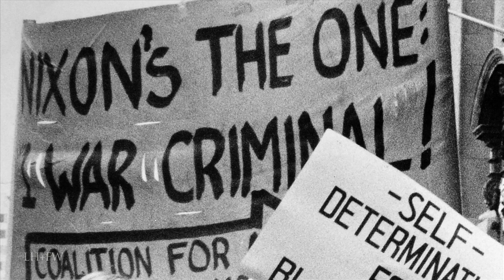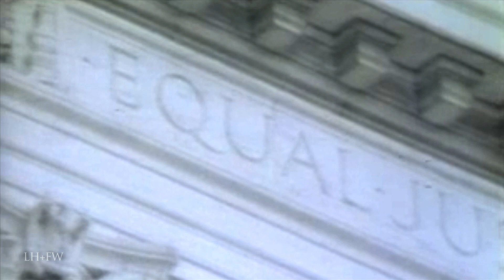"Vietnam: 50 Years Remembered: Part 24" - Deception & The Pentagon Papers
The complete, serialized history of U.S. involvement in the Vietnam War is told in this LionHeart FilmWorks original production - a multi-part documentary series featuring personal stories from veterans and detailing the battles, strategy, and politics of a war that consumed six U.S. Presidents.

Produced during the 50th anniversary of the War - we are presenting our series from start-to-finish in easy to follow shorts following this premiere episode!